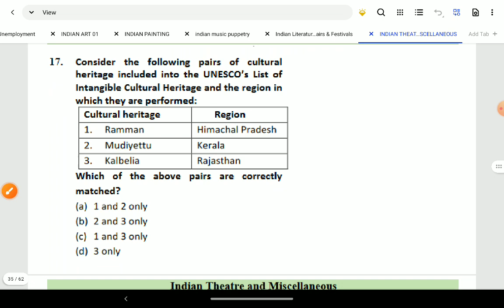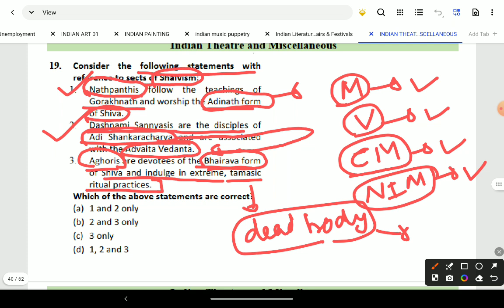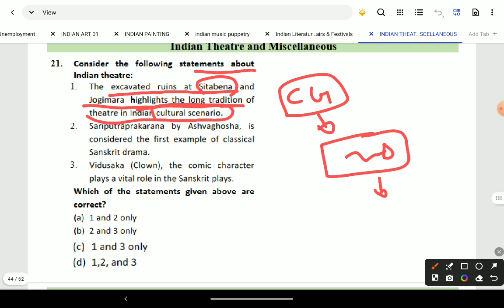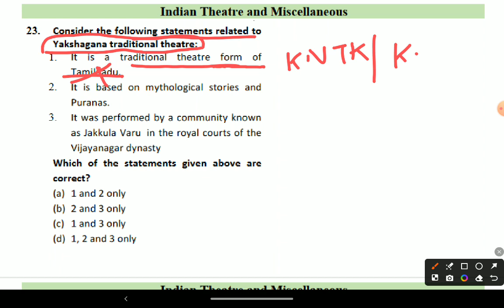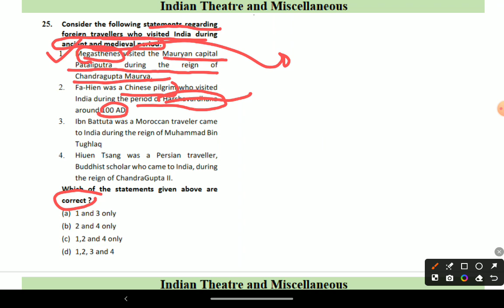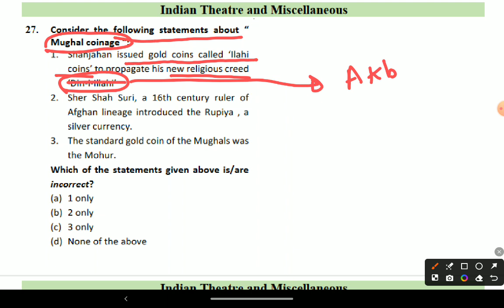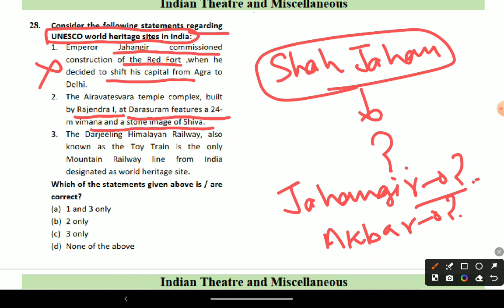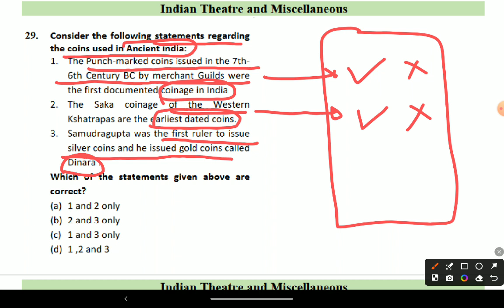ART AND CULTURE MCQs for UPSC PRELIMS| Chapter 5| INDIAN THEATRE AND MISCELLANEOUS Part-2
How to Plan the Perfect Art and culture upsc | Indian Art and Culture mcq Part-2